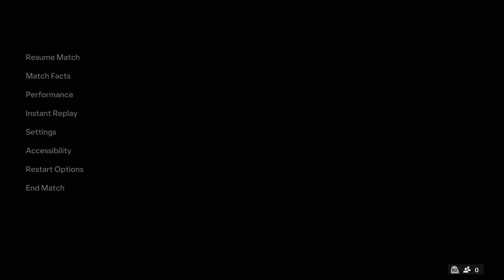FC 24 | Luton Town vs Manchester United - Premier League English 23/24 Season - PS5™ Full Gameplay